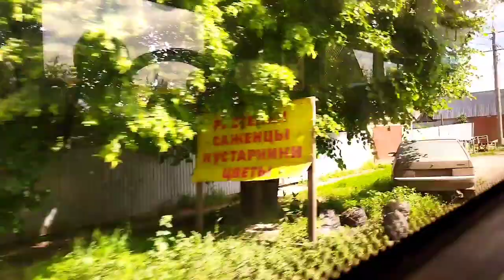Дачный маршрут 146 площадь Кирова - СДТ зелёная роща. ЛиАЗ 5293.70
дата:
автобус: Х559ЕА